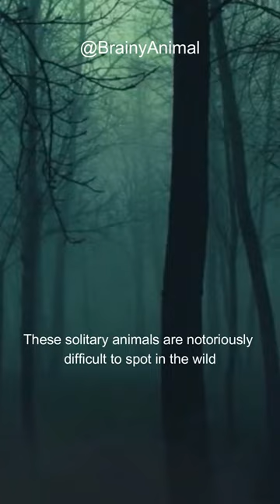The Majestic World of Black Panthers | Wild Earth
Watch this 2016 documentary about the incredible world of the Black Panther movement. Learn about their efforts to protect their endangered African habitat and enrich the lives of their people. From education to community development, this documentary will fascinate and inspire you.

Video Credit:
- interest/LongLiveMatthew
- The Big Cat Sanctuary

Copyright policy:-